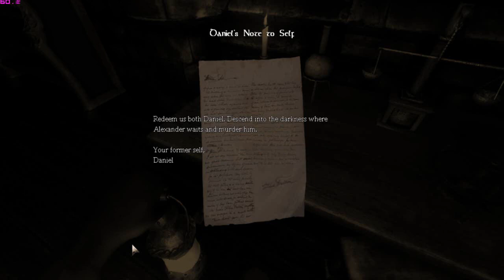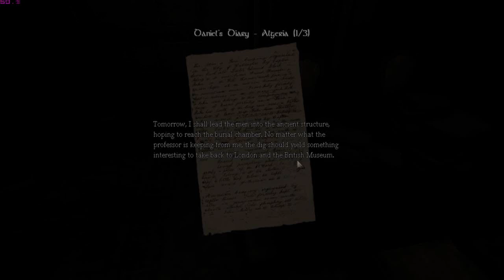Amnesia: The Dark Descent Episode 1: Fresh Underwear Required.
I regret the decision to play this game immediately.
I tried to quieten down the screams as much as possible.
-Hazel